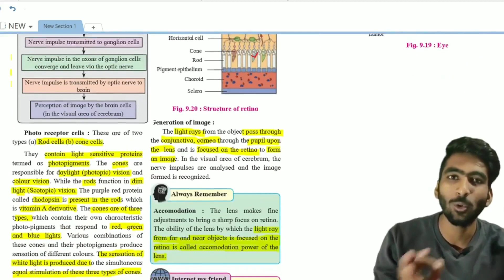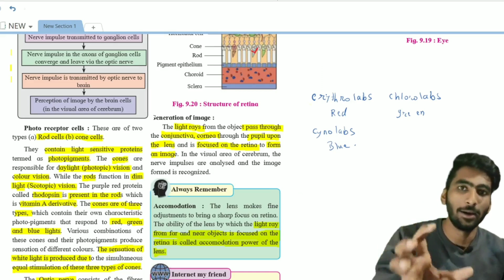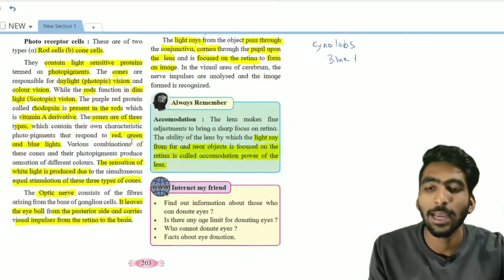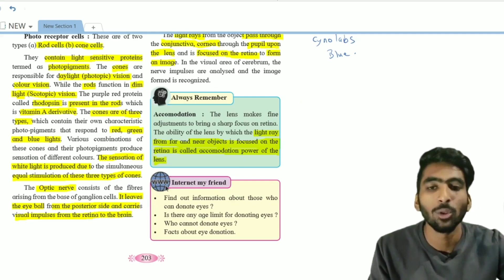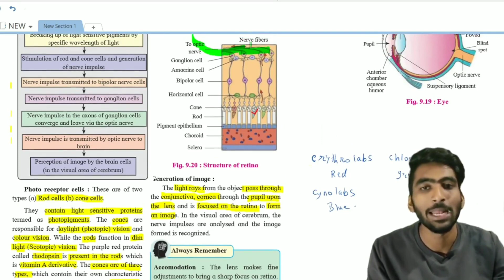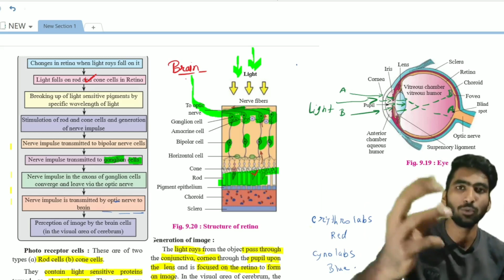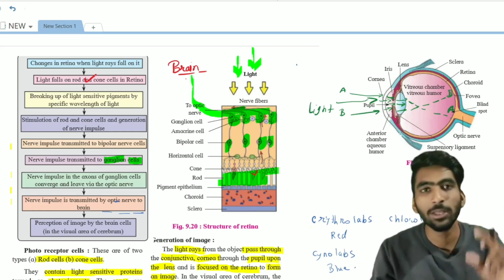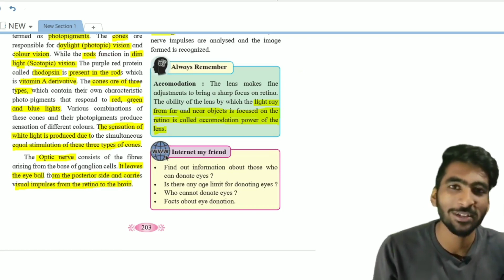Mechanism of working of human eye || part 28 control and coordination class 12 new syllabus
in this video lecture we have discussed about, and the image formation in human eye.

Maharashtra State board new syllabus